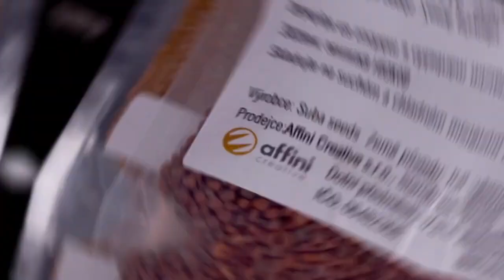Jak pěstovat microgreens - v systému microFeeld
Domácí pěstování chutných microgreens v našem systému microFeeld. Pěstujte zeleninu doma, pohodlně, během celého roku s minimální spotřebou vody.